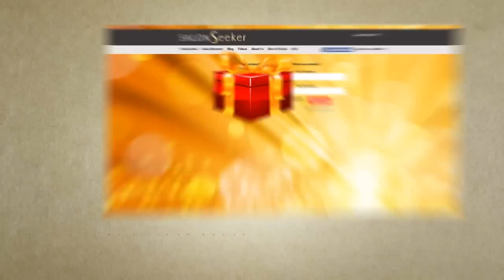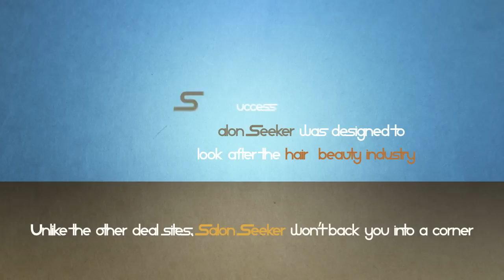Make more money by offering a promotion with Salon Seeker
You are probably wondering what makes Salon Seeker different and if offering a deal is right for your business.
Are you looking to increase your clientele without outlaying money on advertising up front?
Would you like to offer a promotion and get to choose the exact maximum number of new clients you want?